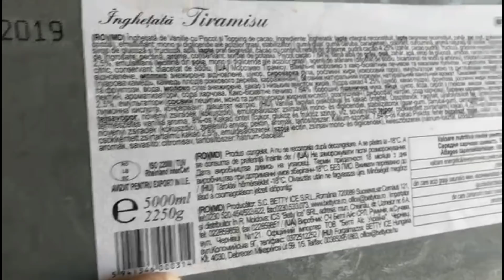CT100.ro Dughene la control, pe litoral (II)